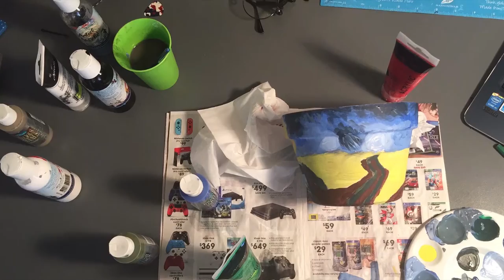Van Gogh Plant Potter Design Speed Paint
This is a re-upload as I didn't realise the original video had clips repeated and I just wasn't happy with it.

Some clips went missing or didn't record at the time so thats why clips jumped.